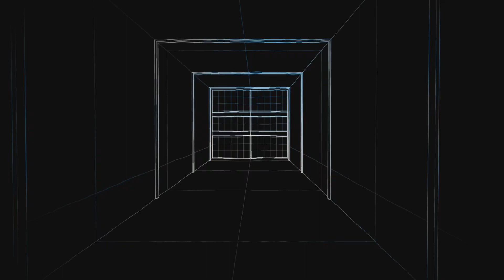Get Even (PS4): 'Benefit of the doubt' trophy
Near the end in Chapter: Jasper's Dying Minutes, a hostage called Jared will beg you to free him. Watch my video to set him free for the trophy.